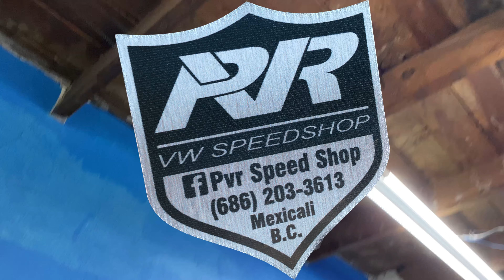Primeros 5 pasos que debes realizar para un buen motor de volkswagen lograr 😉